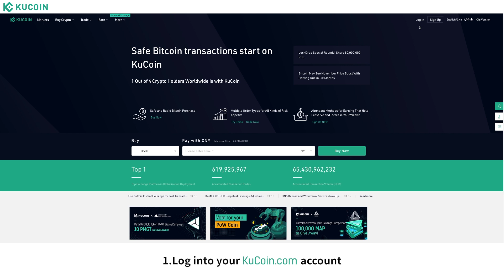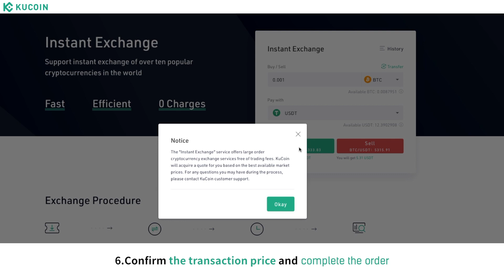KuCoin Instant Exchange Tutorial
Use KuCoin Instant Exchange for fast transaction of large trade with zero fee.